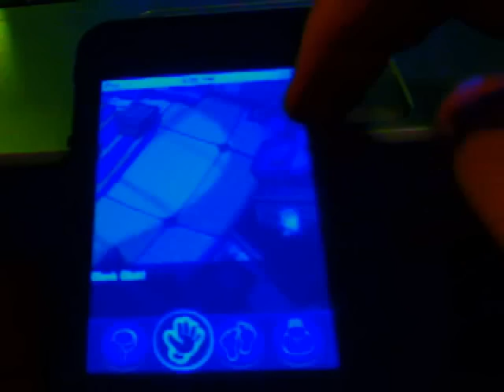Escape the Room (Ipod Touch) Walkthrough - Room 1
This video shows you how to get past the first room.
To get pass this room all you need to do is get the colored keys
Then sperate them and then use the purple key to unlock the door.

Room 2 coming soon